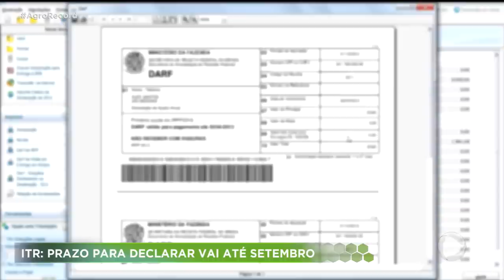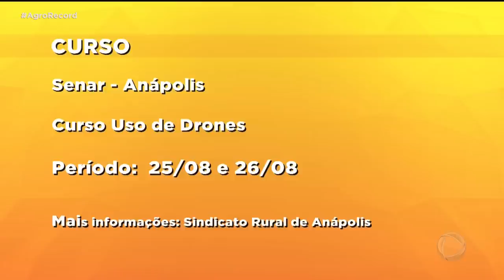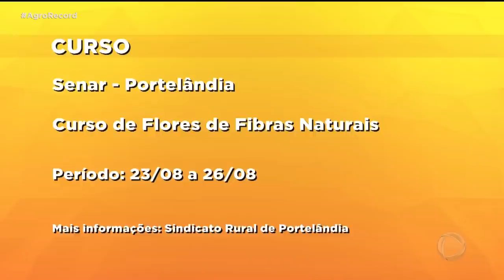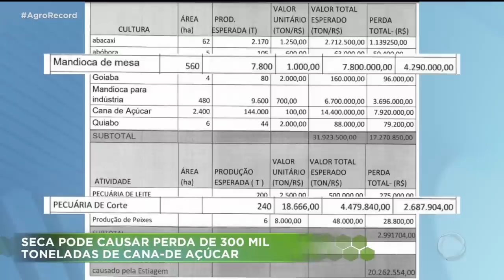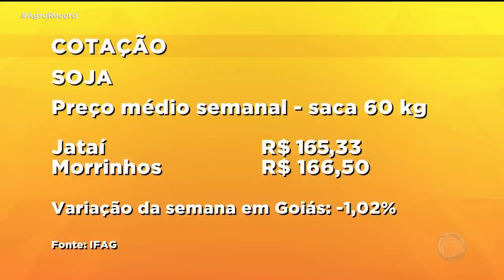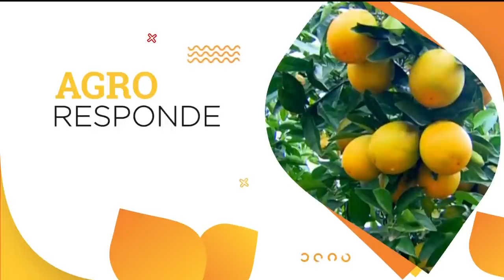AGRO RECORD 21/08/2022 - PROGRAMA COMPLETO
O AGRO RECORD DESSA SEMANA DESTACA O INÍCIO DA ENTREGA DA DECLARAÇÃO DO IMPOSTO TERRITORIAL RURAL QUE TODO DONO DE IMÓVEL NO CAMPO DEVE FAZER. A HABILIDADE DOS CAVALOS QUARTO DE MILHA NOS ESPORTES EQUESTRES. ANÁPOLIS É O MAIOR PRODUTOR DE BANANA EM GOIÁS  E O MÉRITO É POR CONTA DO DISTRITO DE INTERLÂNDIA. A FRUTA POR LÁ É CONSIDERADA OURO. UMA RECEITA DA TRADICIONAL CARNE DE LATA AO SOM DO SERTANEJO RAIZ DE SODAIR DA VIOLA.